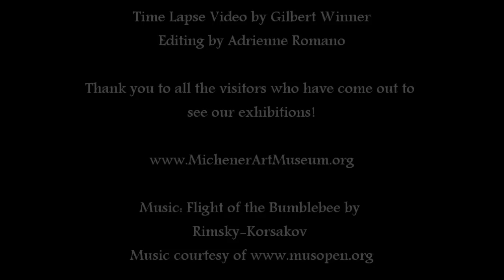One Busy Day at the Michener Art Museum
In this time lapse video, visitors arrive on Sunday, August 5th to see the exhibition, Offering of the Angels: Treasures from the Uffizi Gallery. Within about 45 minutes, the lobby is packed!